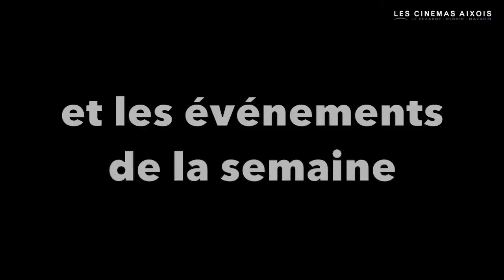SORTIES DE FILMS 30 juillet 2014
Sorties de films du 30 juillet 2014 et événements de la semaine à Aix en Provence.

Chaque semaine, un clip de notre programmation de la semaine pour se mettre en appétit de films.

Vive le cinéma !

Merci à Zed !